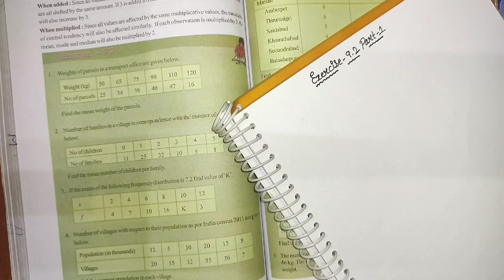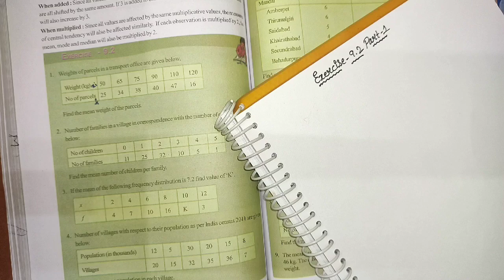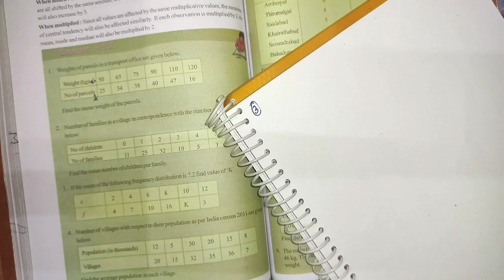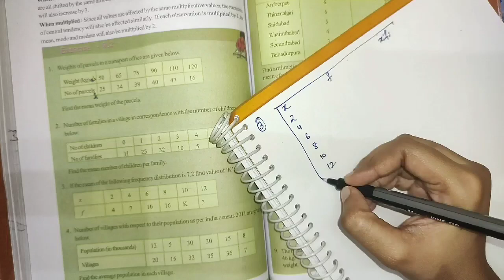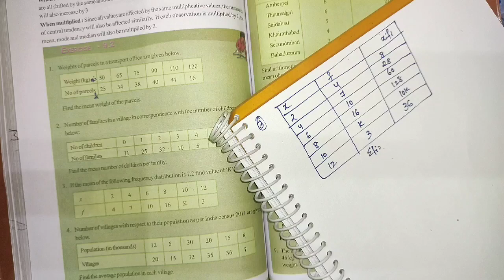9th class maths in telugu||Chapter-9 statistics||Exercise-9.2 part-1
9th class maths in telugu||Chapter-9 statistics||Exercise-9.2 part-1